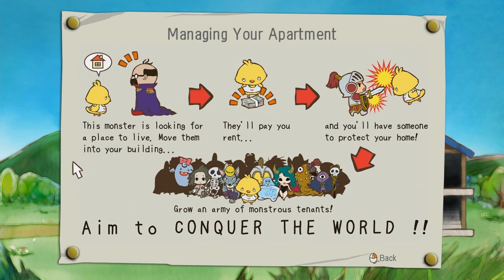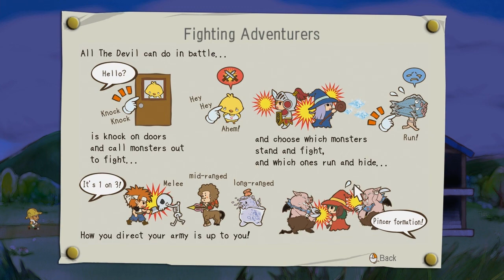Searching for Gems - Unholy Heights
If the devil ran a hotel basically...

(Steven doesn't have his own)